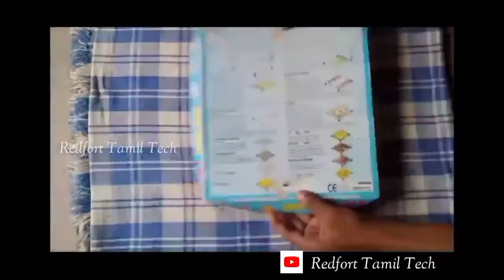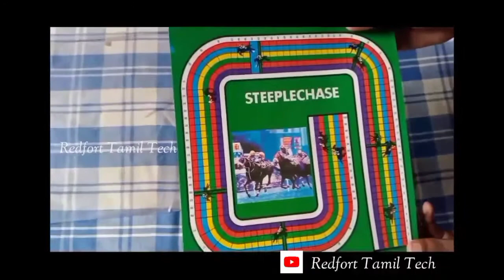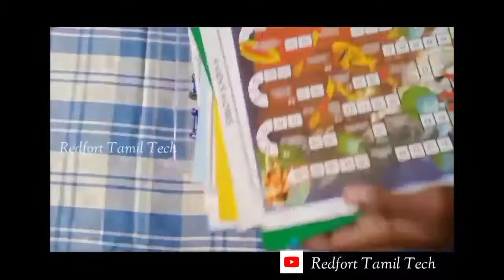13 in 1 family game Unboxing in Tamil...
space venture:
other game videos I post in ‘redfort mass tamilan' channel.
And I post the video next time.